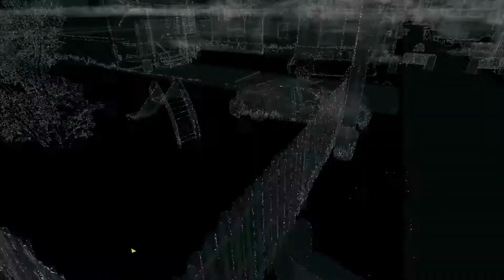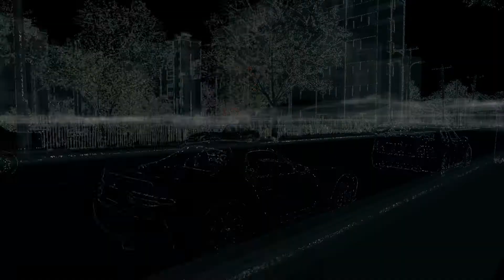Let's Play ~ Watch Dogs #19 ~ Dutch / Nederlands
In Watch Dogs speel je als Aiden Pearce, een persoon met een telefoon. Nu klinkt dit niet zo spannend, maar met die telefoon kun je van alles hacken om zo je bankrekening te vullen, explosies te veroorzaken of te ontsnappen aan de politie.
De game speelt zich af in de free roam stad genaamd Chicago, een bruisende stad vol met veel geheimen. Geheimen die wij allemaal gaan ontdekken.